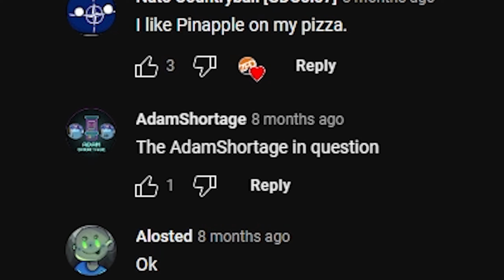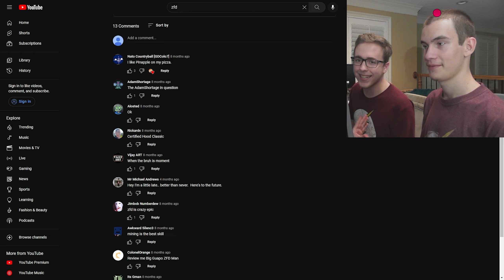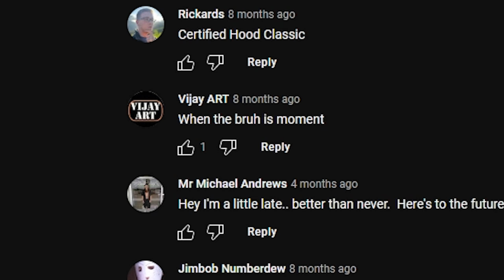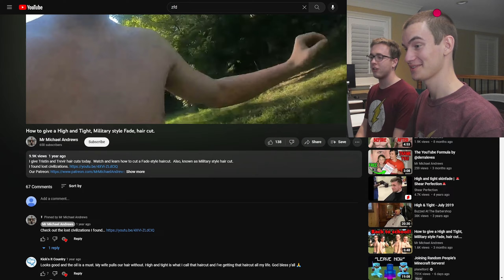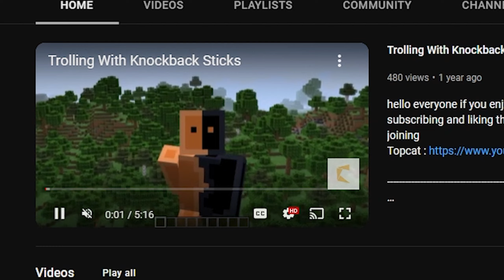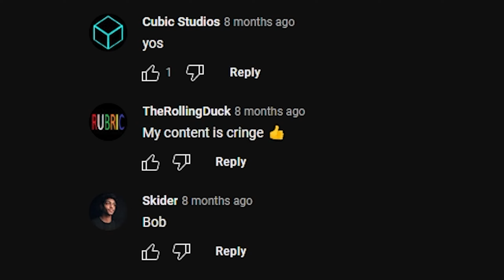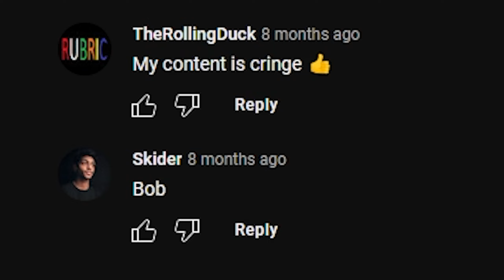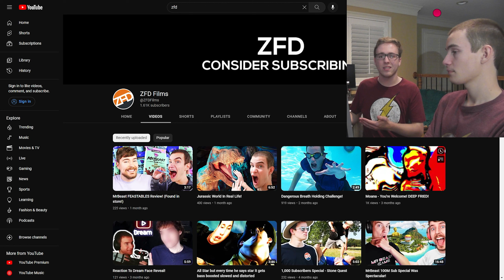Analyzing Your YouTube Channels: Insights on How to Grow Your Audience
In this video, ZFD Films reviews and gives feedback on other creators' channels. The video starts with an introduction where ZFD Films explains that a few months ago, they asked their audience to comment on one of their community posts with their own channels for auditing. ZFD Films then reviews a selection of channels, offering constructive criticism and suggestions for improvement. They also inject their own personality and humor to make the review process enjoyable and engaging for viewers. Towards the end of the video, ZFD Films summarizes their thoughts and encourages viewers to check out the channels reviewed. Overall, the video provides valuable feedback to creators and educational entertainment for viewers.